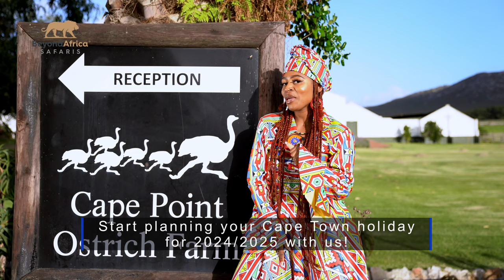Feeding Ostriches at Cape Point Farm with Pinky in South Africa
Join us on an exciting adventure at Cape Point Farm in South Africa as we feed the magnificent ostriches! In this video, we’ll introduce you to Pinky, our friendly guide, who will share fascinating facts about these incredible birds and their habitat. Watch as we interact with the ostriches, learn about their feeding habits, and discover why Cape Point Farm is a must-visit destination for animal lovers and adventure seekers alike.

From the moment we arrive, you'll see the beauty of South Africa's landscapes and the joy of connecting with wildlife in a responsible and educational way. Whether you're planning your own trip to Cape Point Farm or simply love animals, this video is packed with fun and informative content that you won't want to miss!